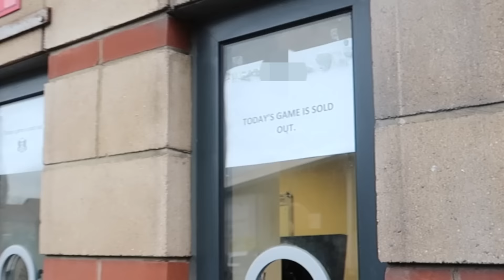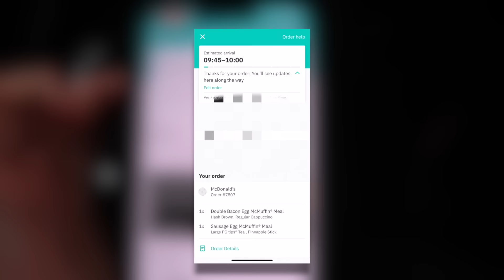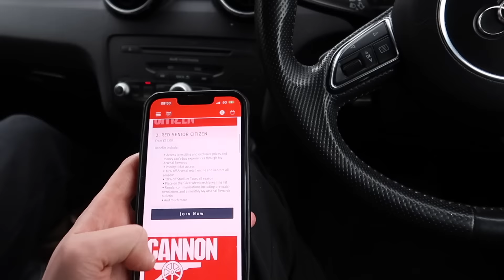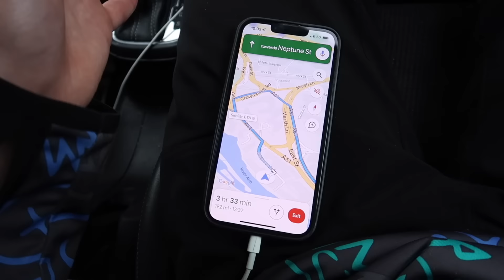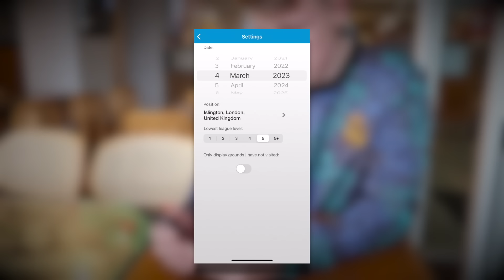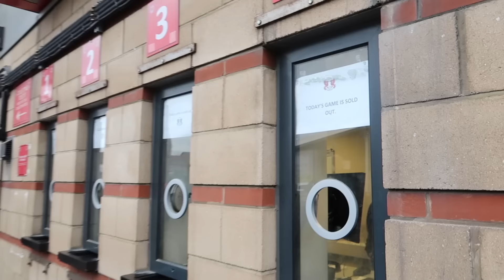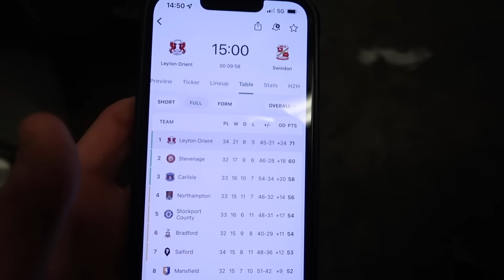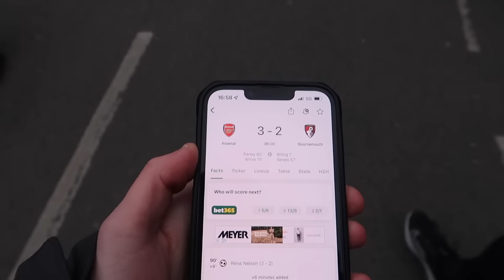Deliveroo Driver Decides The Football Match I Go To Watch!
This video was a crazy one as we put our fate for the football in the Hands of a Deliveroo driver In this football Experiment and football challenge. ENJOY!

                                     ↓Open for links↓

on